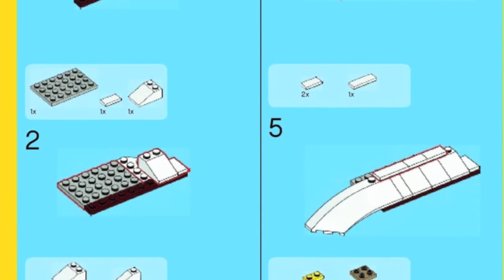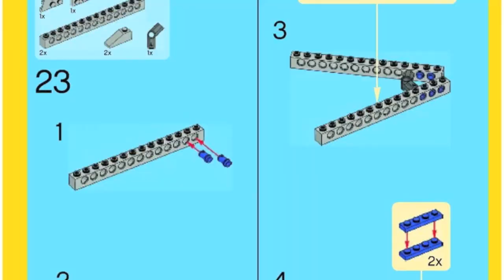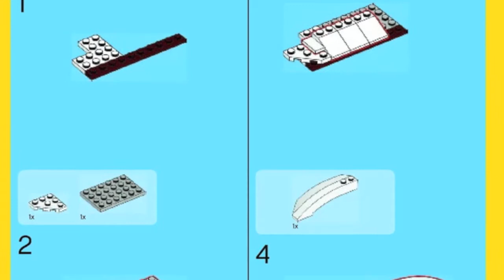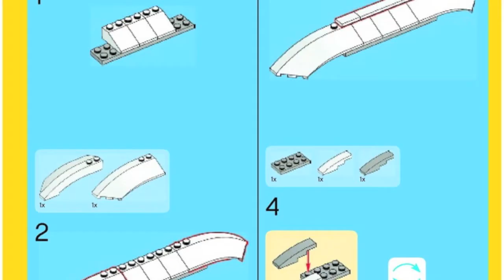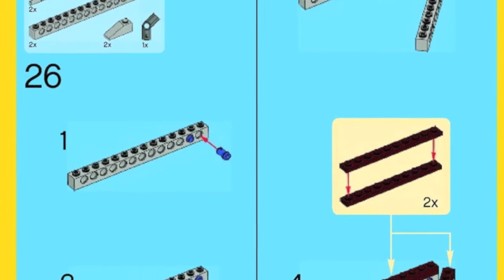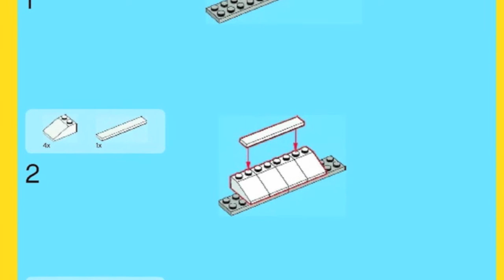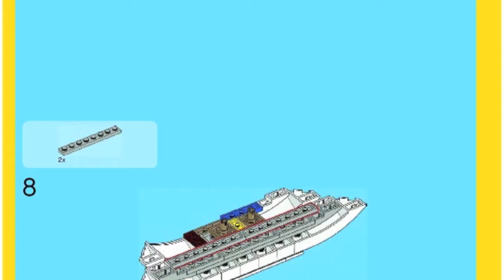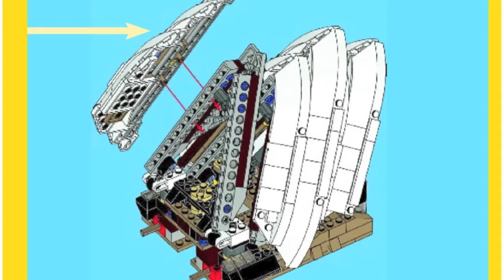Building Lego Sydney Opera House 10234 Bag 4-2